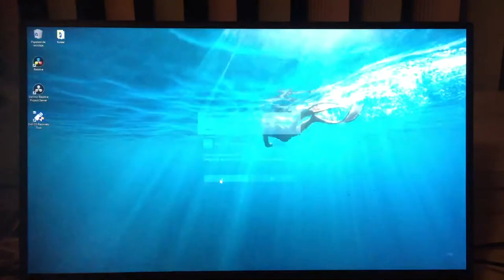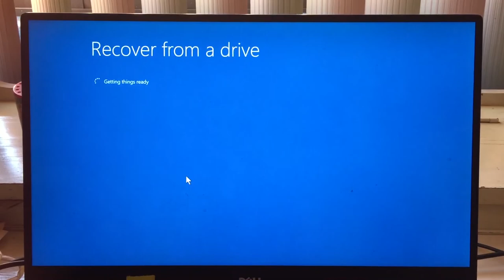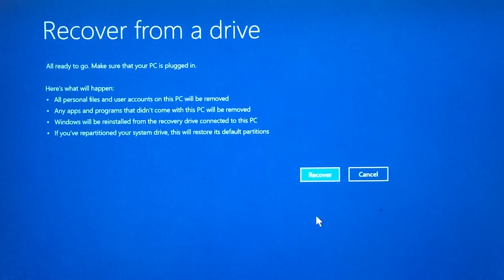Tutorial para instalar Windows 10 desde un USB Recovery tool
Instalar Windows 10 desde un usb booteable
Installation tool Dell
Recovery tool
Dell Windows 10
Tutorial fácil y rápido
Hacer usb booteable
Recuperar Windows
Cómo dejar computadora de fábrica
Tutorial 2018

Gracias :)